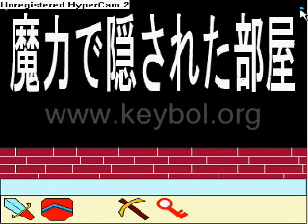quest of terupon walkthrough